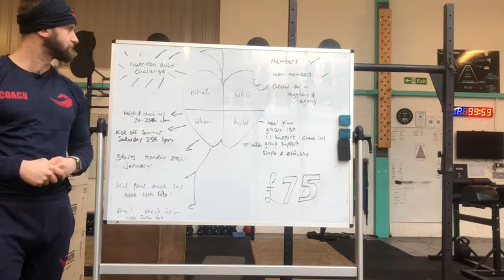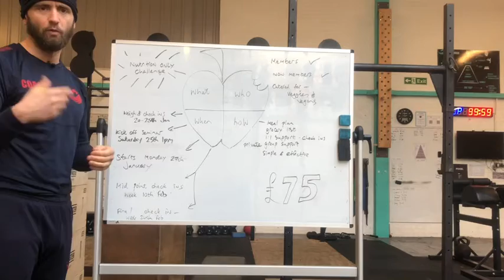28 day nutrition challenge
Lose weight and feel great